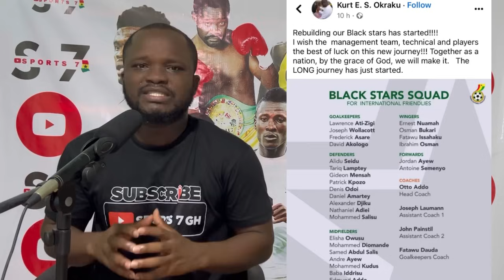5 New Black Stars🇬🇭 Players Otto Addo Called To Face Nigeria & Uganda, Details About Them & More